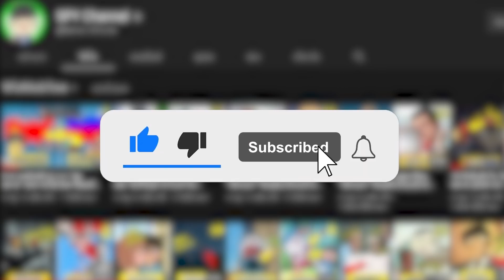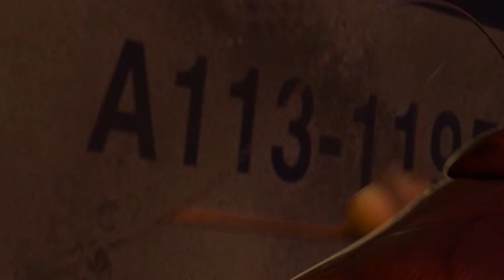21 ความลับที่ซ่อนอยู่ในภาพยนตร์แอนิเมชั่น “ดิสนีย์” 2021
วันนี้นี่ SPY channel มีความลับของ Easter Egg ที่ซ่อนอยู่ในภาพยนตร์แอนิเมชันหรือการ์ตูนดิสนีย์  ที่บางเรื่องมันก็ยากที่จะหาเจอ โดยนำเอาเรื่องราวในภาพยนตร์หลายเรื่องมาเชื่อมโยงกัน เรียกได้ว่าเป็นเสน่ของ ดีสนีย์เลยก็ว่าได้

Thanks - OMG-Man